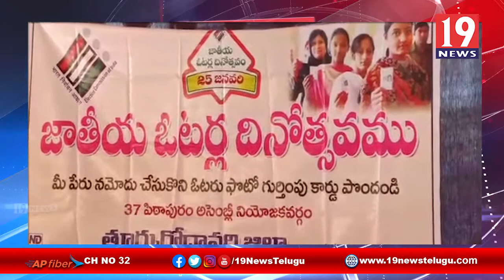పిఠాపురం మండలం రెవెన్యూ కార్యాలయంలో ఓటు హక్కు వినియోగంపై అవగాహన సదస్సు - తూర్పుగోదావరి జిల్లా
పిఠాపురం మండలం రెవెన్యూ కార్యాలయంలో ఓటు హక్కు వినియోగంపై అవగాహన సదస్సు - తూర్పుగోదావరి జిల్లా | 19 Newstelugu